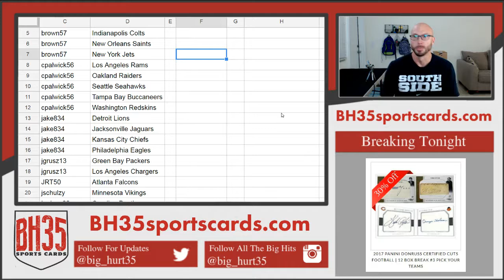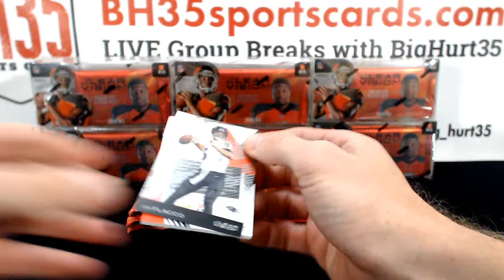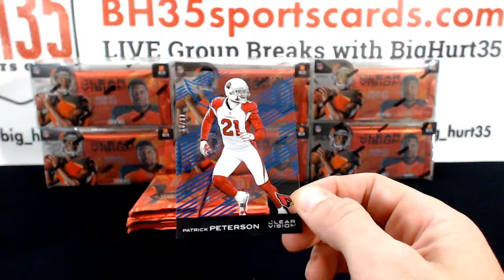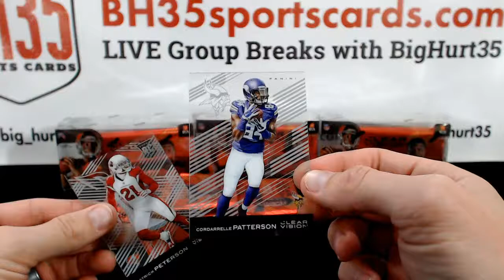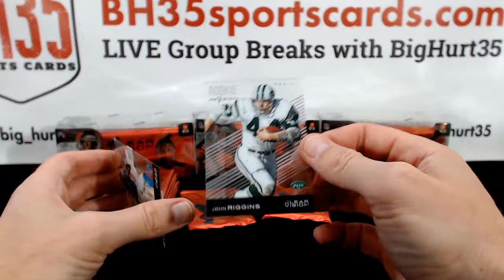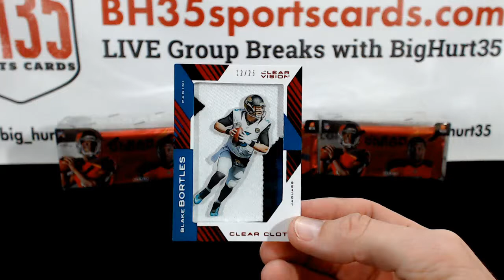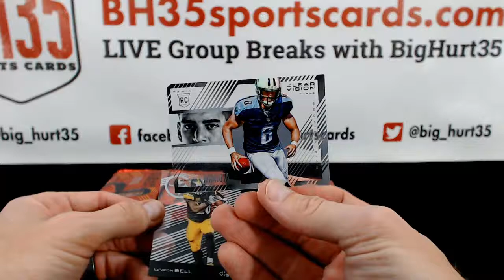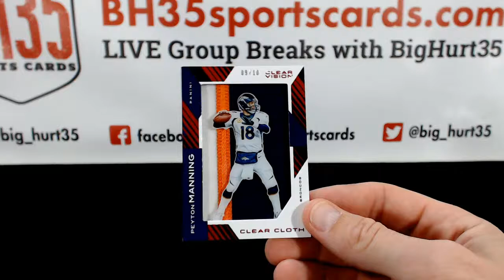2015 Panini Clear Vision Football | 9 Box Case Break #1 Pick Your Teams